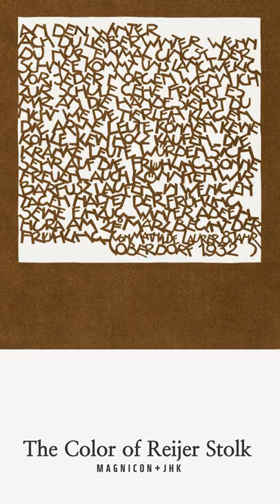The Color of Reijer Stolk - The Color of 100 Artists #050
The Color of 100 Artists #050

Artist : Reijer Stolk

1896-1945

He is a graphic artist , painter , sculptor and inventor .

MAGNICON+JHK